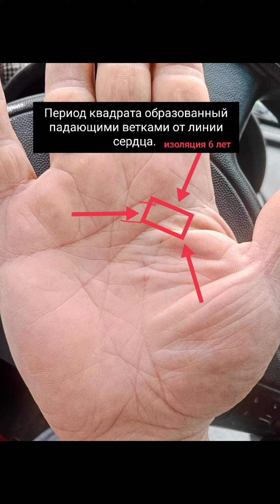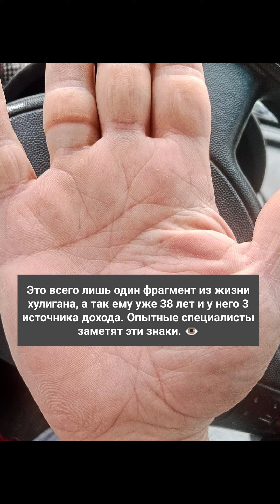Тюрьма на ладони.